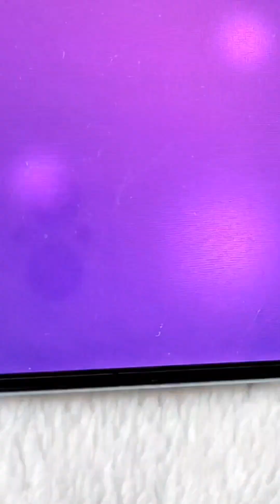kadyotlobo level up